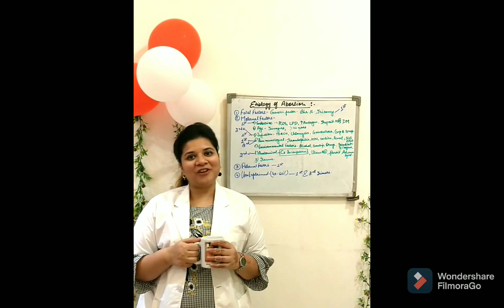Felicitated on Doctor's Day 👩‍⚕️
Hello everyone...

Proud to share that I am being felicitated by Lions club Aligarh on the occasion of Doctors Day for my dedicated contribution towards humanity during Covid times.

Thank you Lions club Aligarh.

Dr. Prerna ❤️